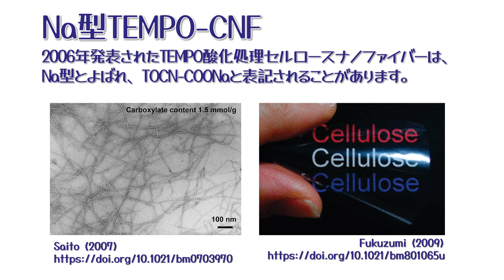【論文2011】H型TEMPO-CNFの作り方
最初に発表されたTEMPO-CNFは、Na型です。
この論文で、世界で初めて、H型TEMPO-CNFの作製方法が発表されました。
H型TEMPO-CNFを経由し、様々なイオンに交換されたTEMPO-CNFが発表されています。

より詳しくは、こちらの論文を
"Preparation and characterization of TEMPO-oxidized cellulose nanofibril films with free carboxyl groups"
S. Fujisawa et al.